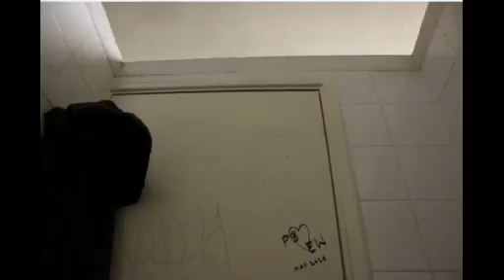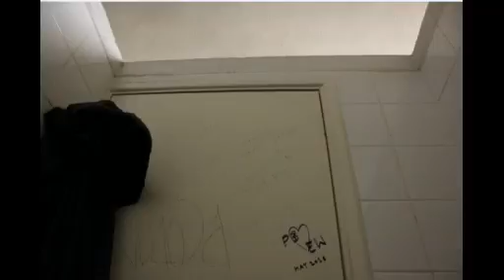Emisiones Cacatúa- El servicio #11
Juan de Tinctoris traza brevemente el desenvolvimiento compositivo del Arte Sonoro.

Programa de radio realizado por José del Palo. Emitido en TVtron el 22 de noviembre de 2016.